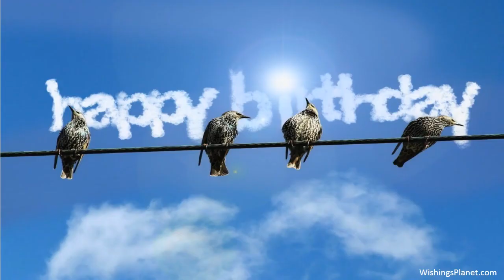Happy Birthday to Rhonda